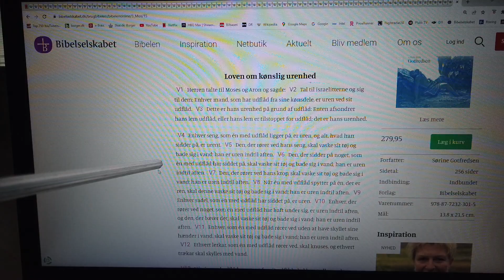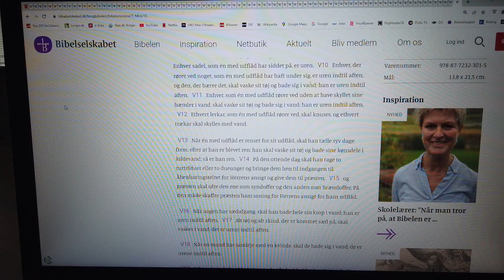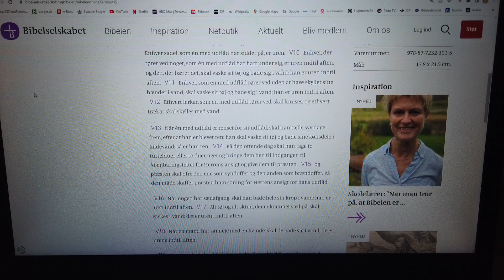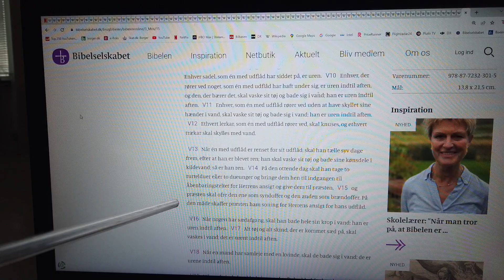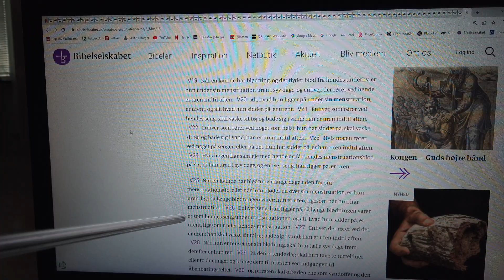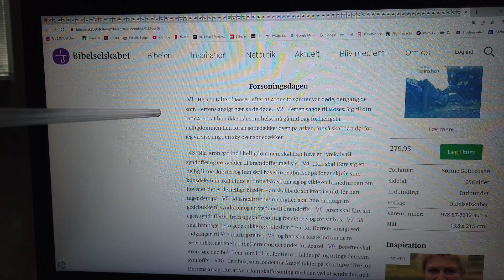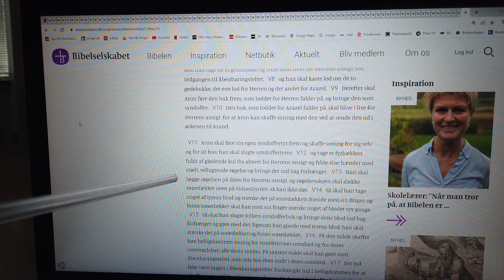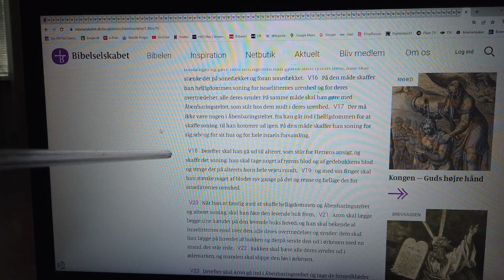MongoTV_16500 - TORAH - Del 120 - Vayikra - Leviticus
DEL 120 - Velkommen til MONGO TV TORAH SKOLE :-) Og god TIRSDAG AFTEN. Jeg er som sagt ikke Jøde, eller kristen. Men jeg var en kristen genfødt Jesus fanatiker i mange år, som en helt ung teenager, fra omkring 13 år, til 16-17 år. Og jeg har læst hele det Gamle Testemente i Bibelen en gang og Mosebøgerne en 2 gange, som er det samme, som den jødiske Torah og den Hebræisk  Bibel. Så jeg kender godt til disse hellige skrifter, men er jo over 40 år siden, jeg læst dem sidst. Så det gør jeg nu igen, som en ældre mand, på 57 år, og snart 60 år, i den sidste del af livet :-) Jeg læser ikke Torah, for at nedgøre disse hellige skrifter, eller gøre grin med den tekst. For jeg er som sagt hjemme i de hellige skrifter, og kender til  den måde, som der skrives på, og underlige navne og beskrivelser. Jeg tror ikke, at det er godt for mig, at læse i det Nye Testamente nu, da jeg i mange år som teenager, var stærk hjernevasket og en jesus fanatiker, og vil ikke rive op i gamle sår. Jeg ønker ikke igen, at blive en kristen jesus fanatiker, eller stærk religiøs. Jeg ønsker ikke, at se Verden i sort eller hvid, eller enten og eller, eller i synd og ikke-synd, og uren og ren. For sådan er virkeligheden og Verden og livet ikke. Det er en stor blading af alting. Men der findes ondskab i verden, og onde mennesker, og mennesker som kan lide, at gøre ondt, og gøre andre mennesker ondt. Men sådan har det nok været altid, og har ikke noget med religion at gøre. Men mennesker der gøre onde og dårlige ting, kan også gøre gode ting i livet. Også omvendt, kan mennesker som regner sig selv for gode mennesker, og ønsker at gøre godt og gode ting mest i livet, også gøre onde ting, og dårlige ting. Så hvem er de gode, og hvem er de onde ? Det kommer an på hvem som ser, om nogle er gode eller onde mennesker. Jeg har ikke overskud til, at hvergang jeg læser, at skrive en lang tekst, på alle nye video. Så jeg indsltter bare, den her tekst, i alle de her video for nu.
(Denne her tekst er edit og rettet, omkring midnat, torsdag den 25.Januar 2024)